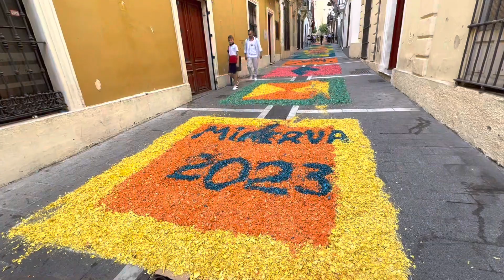Mañana de Corpus de Minerva en San Miguel. ​⁠@cofrademania-jerez